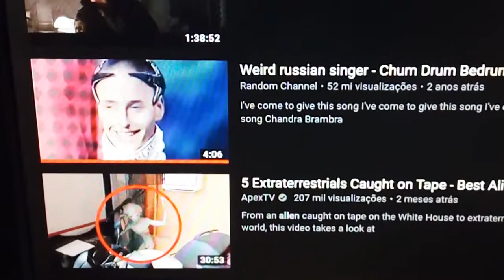When you search for aliens on Youtube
The final proof.